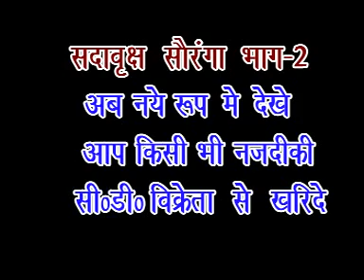Sada Vrakch Soranga Part 2 || पॉपुलर देहाती किस्सा || Brijesh Kumar Shastri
19170_trlive
Album Name - Sada Vrakch Soranga

Singer Name -  Brijesh Kumar Shastri

Producer - Harnath Singh Rajput

Director - Sahab Singh Rajput

Copyright - Rajput Cassettes